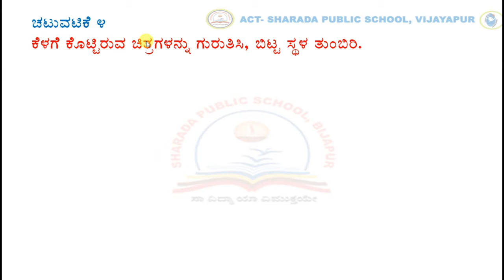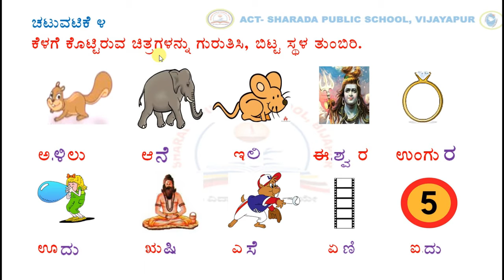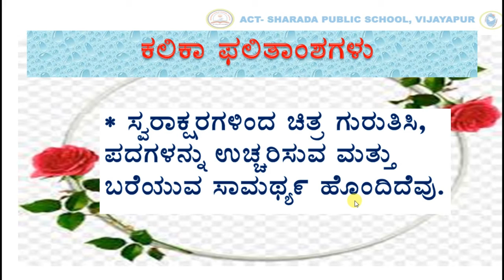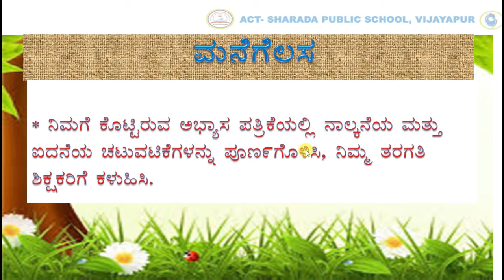GRADE 5,6,7,8-III LANG-KANNADA- VIDEO 3